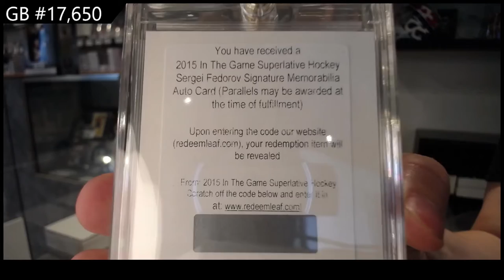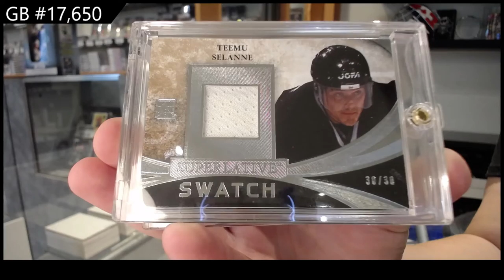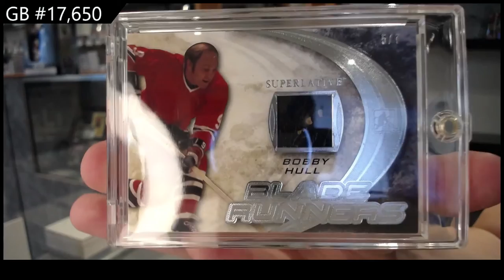15-16 Leaf Superlative Hockey Box Break - C&C GB #17,650